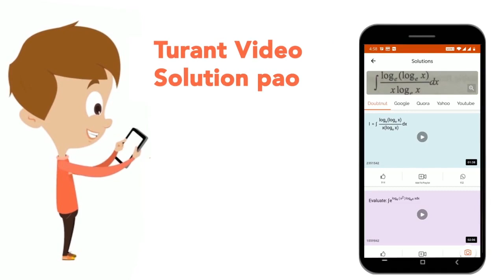Formaldehyde differs from acetaldehyde in the reaction with | CLASS 12 | ALDEHYDES,KETONES AND ...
Formaldehyde differs from acetaldehyde in the reaction with
Class: 12
Subject: CHEMISTRY
Chapter: ALDEHYDES,KETONES AND CARBOXYLIC ACIDS
Board:IIT JEE

👉 Have Any Query? Ask Us.